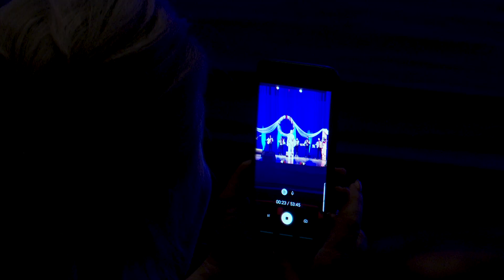Fioralba Syla - Përse të rritë mamaja ty